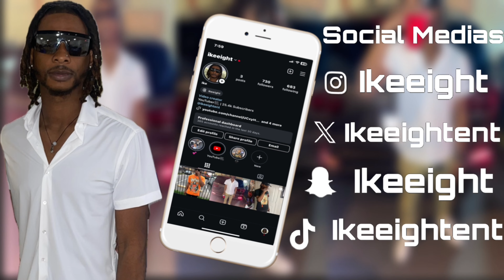24YR OLD FIRST TIME HEARING Led Zeppelin - Whole Lotta Love REACTION! I'M IN DISBELIEF!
I'm 24 years old, and I'm just hearing Led Zeppelin - Whole Lotta Love for the first time! This was one of the best song I've reacted to. I see why Led Zeppelin was one of the best bands in the world! Come check out my first hand reaction to Led Zeppelin - Whole Lotta Love.
Led Zeppelin
Led Zeppelin - Whole Lotta Love
Led Zeppelin - Whole Lotta Love Reaction